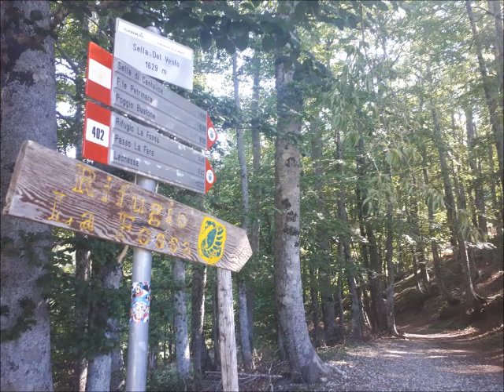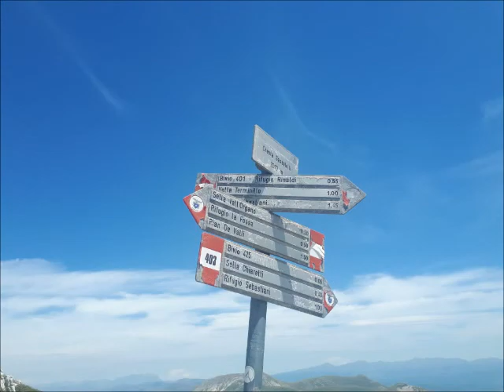Viaggio al Paradiso Umbria estate 2021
Monte Terminillo